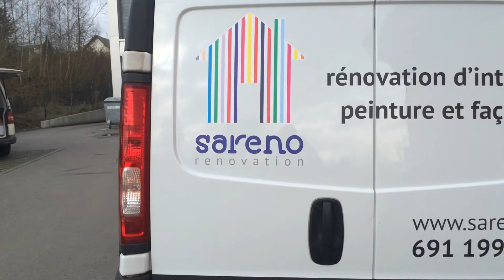Sareno - Opel Vivaro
Sareno's working truck.